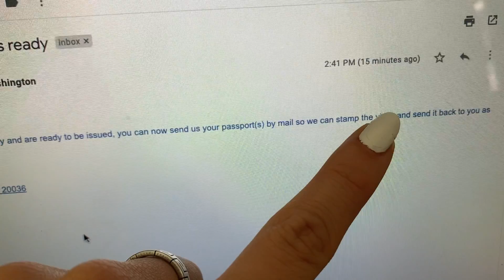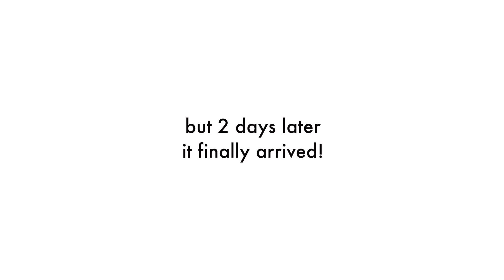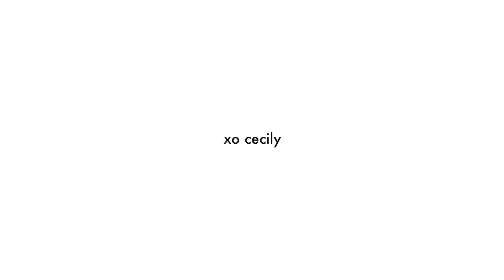Applying for my 5th European Visa, Where i'm moving to next? | Vlog 1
AHHH! Guys i'm so so so excited for this new chapter and these new beginnings :)

*FAQ*
How old am I?
22

Where am I currently based?
Florida